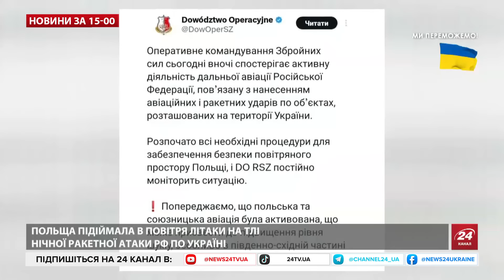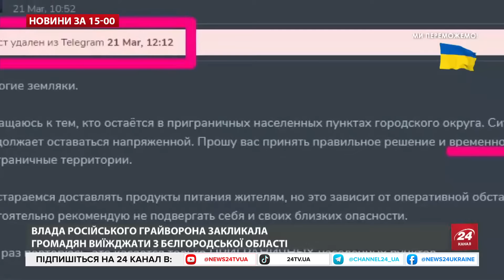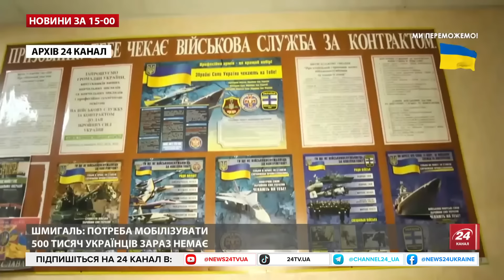БЄЛГОРОД сколихнули вибухи / Відповідь за ОБСТРІЛ Києва / АВІАЦІЯ Польщі у повітрі – Новини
Головні новини України та світу станом на 15:00 21 березня 2024 року! Дісталося сьогодні і російському Бєлгороду, що на Росії. Вибухало біля спортивної арени.  Внаслідок ранкової атаки по військовому об'єкту 9 військовослужбовців було ліквідовано та знищено ще 5 членів так званих "добровольчих формувань". Це була відповідь за обстріл Києва, – повідомляє Легіон "Свобода Росії". У день масованої ракетної атаки РФ по Київщині найвищий військовий посадовець Північноатлантичного альянсу виступив на Київському безпековому форумі. Він подякував за можливість особисто відвідати Україну та зустрітися з українським політичним і військовим керівництвом. Польща підіймала в повітря літаки на тлі нічної ракетної атаки оФ по Україні, – повідомляє Оперативне командування Збройних сил країни. У пресслужбі також заявили, що країна задіяла усі необхідні процедури для безпеки свого повітряного простору. Про це та інше дивіться у випуску новин за 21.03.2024.